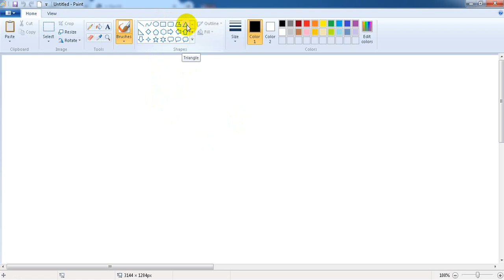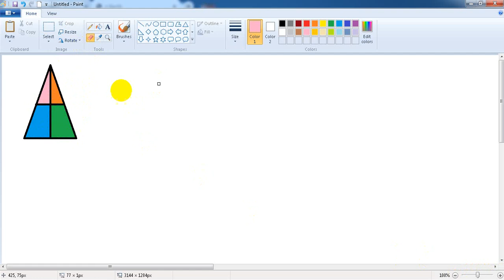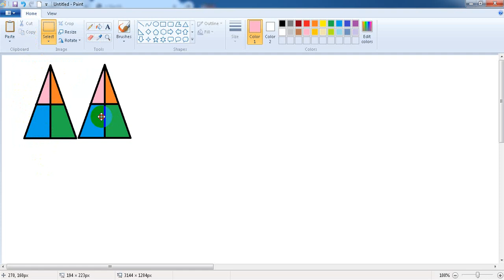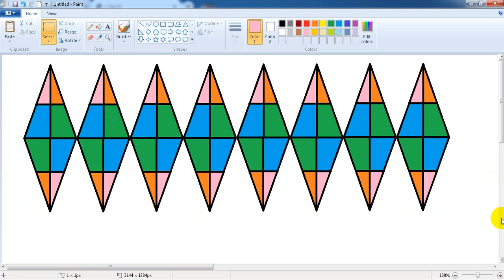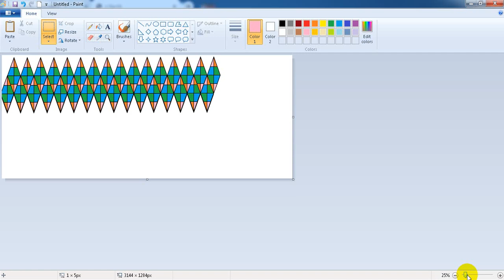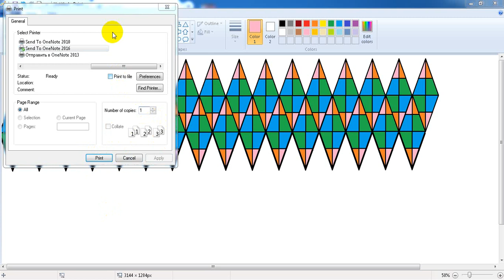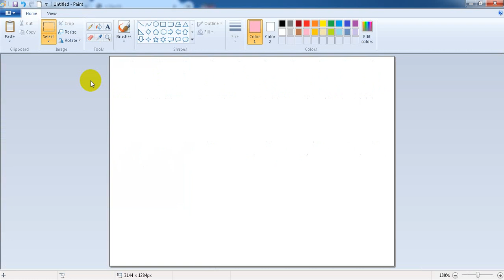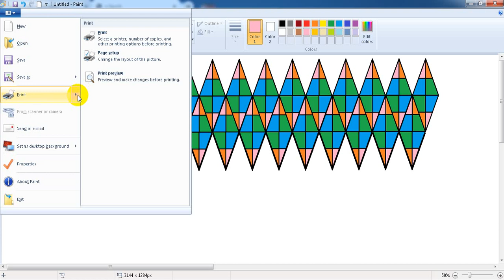4 cü sinif Mozaika və çap